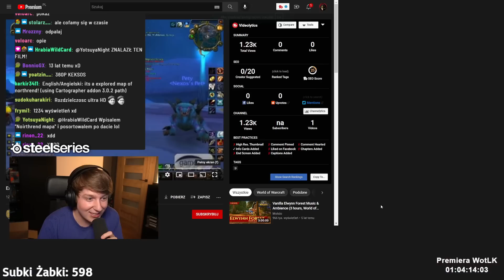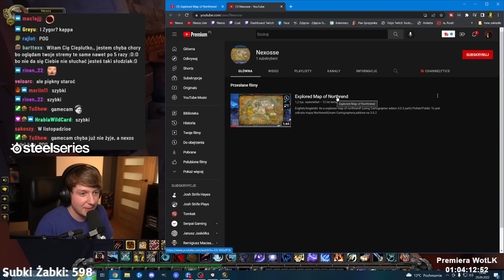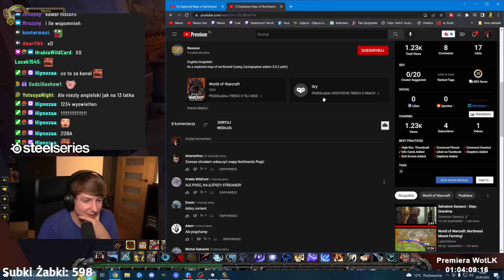ODNALZAŁEM MÓJ ZAGINIONY FILM PRZED PREMIERĄ WOTLK 2008 ROK! JESZCZE PRZED "NEXOS'EM" :O